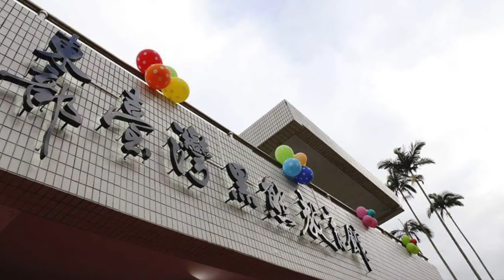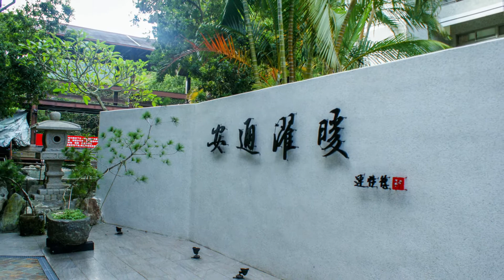台湾トリップ玉長豊浜ラインの観光スポット